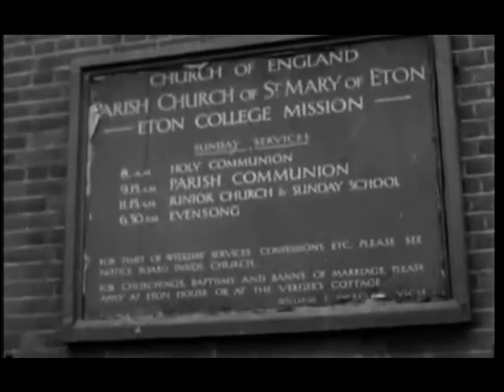The “ton-up boys” 59 (Just for kick)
Edit by H.K.R.C (Hong Kong Rockers Club)
Saturday night is the night of the week for members of the "59 Club", the motor-cyclists' own club at the Eton College Mission, Hackney. Their leader is "Father Bill", the Reverend William Shergold, who received a silver chalice from the "ton-up" boys for his church St. Mary of Eton. It was bought from donations by young enthusiasts all over the country, and was blessed during a special service.
If there's one thing that I like
It's a burn up on my bike
A burn up with a bird up on my bike
Now the M1 ain't much fun
Till you try and do a ton
A burn up on my bike, that's what I like
Just for kicks, I ride all through the night
My bird hangs on in fright
When I do the ton for kicks
When my bird decides to turn up
I'm off to have a burn up
When I pass a little scooter
I blast him with my hooter
We meet the other ton-up boys at Fred's Cave every night
We just drop in to see the birds and sometimes have a bite
We spend a couple of hours just tunin' our machines
With our black leather jackets and our oily greasy jeans